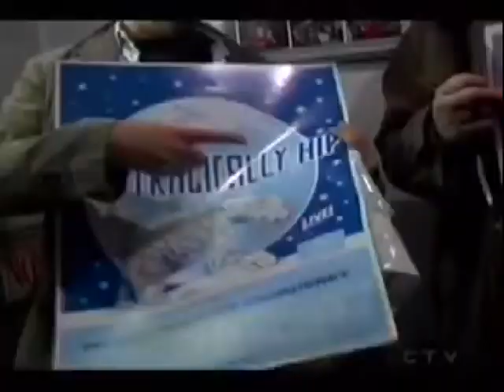The Tragically Hip - Canadian HOF Ceremony/Juno Awards 2005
(00:00)  Intro by Sarah Harmer/Retrospective
(05:33)  Fully Completely  (w/ Microphone/Microphone Stand tag)
(09:20)  Grace, Too  (w/ (The Weakerthans) Aside tag)